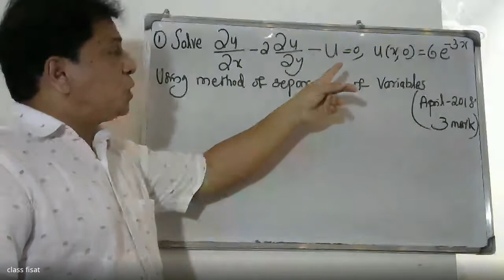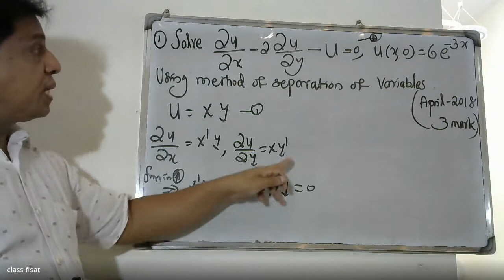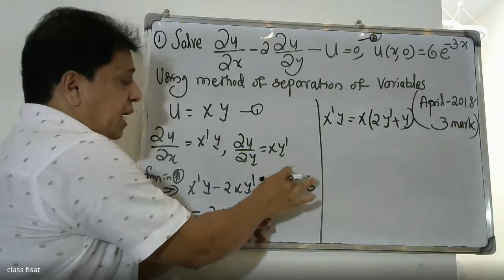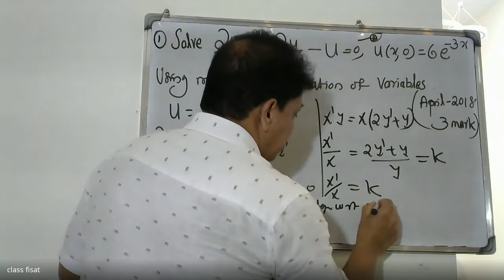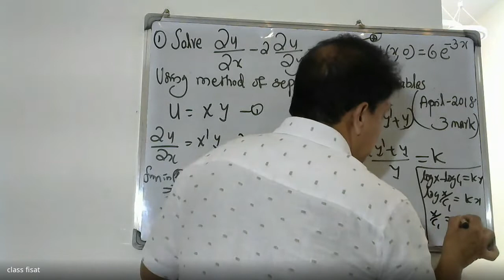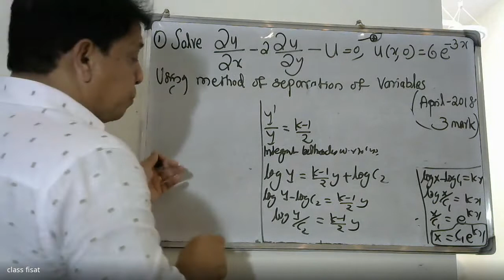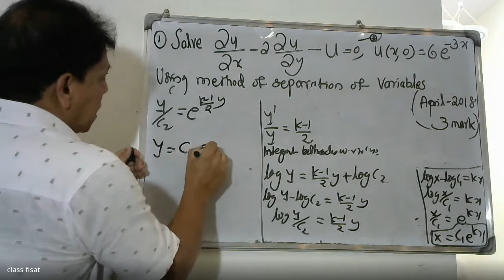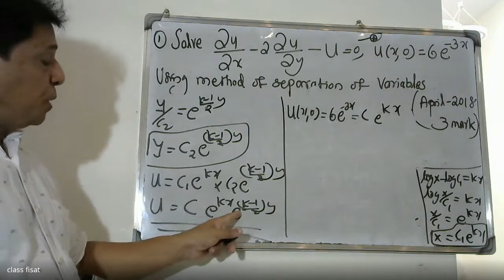UNIVERSITY QUESTION-QUESTION-30 I MODULE-1(PDE)| MAT-201 | KTU-2019 SYLLABUS I SEM-S3 IDECEMBER-2020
UNIVERSITY QUESTIONSKTU2019syllabus
This video helps you understand answers of S 3 semster   KTU examination for the MODULE-1 ,PARTIAL DIFFERENTIAL EQUATIONS. You can check your answer with answer key .